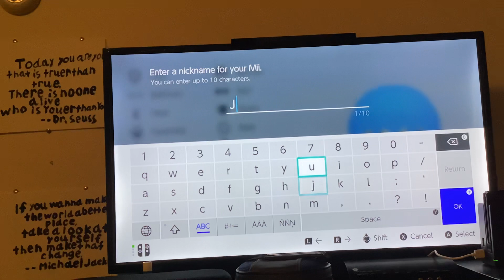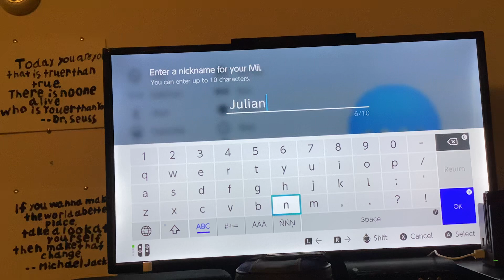Julian (My OC’s) Mii Tutorial 💙💎💧❄️👩‍❤️‍👨📚🍣🧋🍨♓️🐉🇬🇷